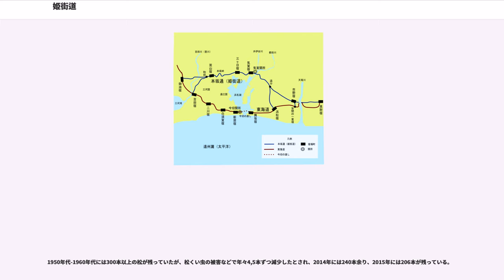姫街道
姫街道（ひめかいどう）は、浜名湖の北側、本坂峠を経由して静岡県磐田市見付町（東海道見附宿）と愛知県豊川市御油町（東海道御油宿）を結ぶ街道である。道程約60キロメートル。古くは東海道の本道で、二見の道（ふたみのみち）と呼ばれていた。中世以降、浜名湖南岸の往来が盛んになると長距離を移動する利用者は減り、地震などで浜名湖南岸が通行不能になった後に迂回路としてよく利用された。本坂峠を経由したことから本坂越（ほんざかごえ）、本坂通（ほんざかどおし/ほんざかどおり）、本坂道（ほんざかみち）、本坂街道（ほんざかかいどう）などと呼ばれた。戦国時代に街道が整備され、江戸時代には東海道に付属する街道とされ、宿が置かれた。幕末頃から姫街道の呼称が定着し、明治以降、新道が出来て本坂峠はトンネルで通過するようになり、峠越えの道は廃道となっている。

江戸時代後期になり、幕藩体制が衰えてお蔭参りなどの機会に女性が比較的監視の緩い脇道を通り抜ける機会が増えた頃から、本坂道は姫街道と呼ばれるようになった。呼称の由来は、東海道の本道である新居（今切）の、関所での取り調べ、舟での渡海、もしくは「今切」の語の縁起が悪いことを嫌って利用した女性が多かった、古くからある道という意味の「ひね」街道が転訛した、本道を男、脇道を女と見なした、など諸説ある。

明治維新政府によって全国の関所と、東海道の宿駅伝馬所が廃止されると、姫街道は街道としての使命を終え、その後は地域の生活路として利用されるようになった。明治以降に新たに敷設された新姫街道は、引佐峠を南に迂回して浜名湖岸を通り、本坂峠越えは廃されて本坂トンネルを通過するようになった。旧姫街道は廃道となったり、新旧姫街道が重なる区間では幅員の拡張工事が行なわれ、気賀から三方原追分にかけて道の両側にあった松並木の片側が取り払われた。

静岡県西部から愛知県東部にかけて、本坂峠を越えて浜名湖の北側、三ケ日を通る経路は、先史時代から存在しており、周辺には縄文・弥生時代の史跡も数多い。上代には、天竜川の下流は磐田の海と呼ばれる湖で、東側に大乃浦という湖もあったため、この道は東海道の本道として利用され、二見の道と呼ばれていた。磐田海や大乃浦の水が引いた後、東海道が浜名湖南岸を通るようになり往来が盛んになると、二見の道はさびれていき、裏街道としての役割を担うようになった。この頃の宿駅には、「板築（ほんづき）駅」（現在の浜松市三ヶ日町本坂ないし日比沢周辺）や、「猪鼻（いのはな）駅」（猪鼻湖の瀬戸または新居）があった。
中世には、地震などで浜名湖の南岸が通行不能となったときに利用されていたことが知られている。

近世になって、16世紀初めに浜名湖南岸に今切口ができ、渡船が必要となったことが本坂越の往来が再び盛んになる契機となった。戦国時代には徳川家康の堀川城攻めや、遠州に攻め込んだ武田信玄の軍勢と徳川軍との三方ヶ原の戦いなどの際に軍勢が街道を行き交い、交通の要衝として関所が設けられた。天正年間には本多作左衛門によって新宿が設けられ、街道として整備された。

1601年（慶長6年）に江戸幕府によって宿駅の制が敷かれ、同じ頃、気賀関所が置かれた。本坂越の道は本坂通、本坂道、本坂街道などと呼ばれた。また東海道見付宿から天竜川の池田の渡しの間を南に迂回していた東海道の本街道に対し、見付宿から真西に進む池田近道が徒歩の旅人に利用された。1707年の宝永地震による津波や、1854年の安政の大地震などにより浜名湖南岸が通行不能となった際に、本坂通は迂回路として利用され、通行量が増加した。明和元年（1764年）に、幕府は本坂通を道中奉行の管轄とし、東海道の一部と位置付けて一定の通行量に耐え得るように整備し、浜松宿から、気賀、三ヶ日および嵩山（すせ）を経て御油宿に至る間の各宿を指定した。江戸時代初期の本坂道は東海道の安間の一里塚から市野宿を経て気賀に至る経路をとっていたが、笠井や浜松宿の繁栄に反比例して通行量は減少し、衰退していった。

享保15年(1730年)にお蔭参りが流行したときには、都田村では、女中たちの抜け参りが多かったため、気賀関所の命令を受けて、見張人を街道に沿う村の山へ毎日出したが、それでも抜け参りは絶えなかったとされる。文政13年（1830年）に浜名湖北岸の気賀・三ケ日方面からお蔭参りが流行し、浜松方面にも波及した際に...